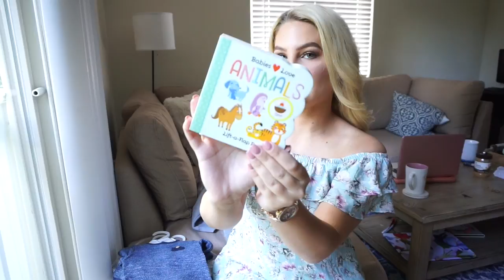Vlog: BABY SHOWER, FENTY BEAUTY, + WORK OUT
My workout pants!

(Butterscotch Blonde)

Favorites:  Rodeo Drive Highlighter + Mocha Liquid Lipstick